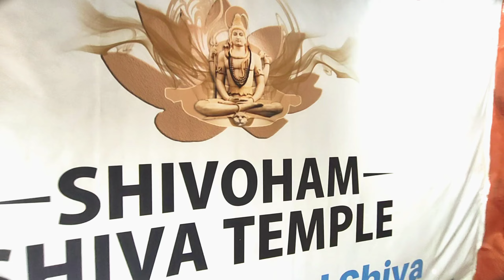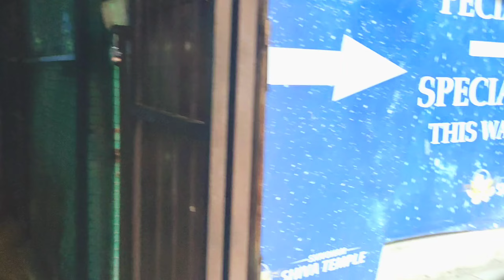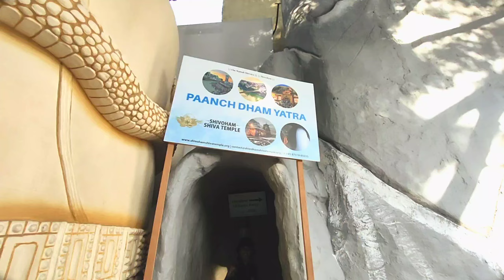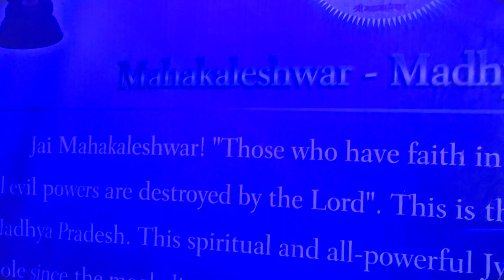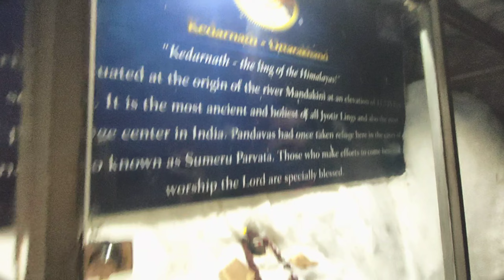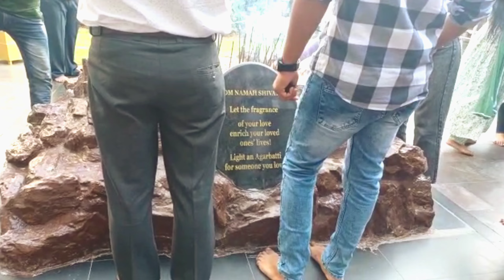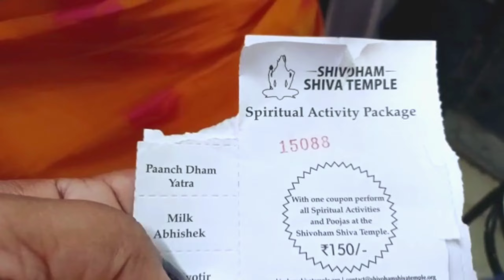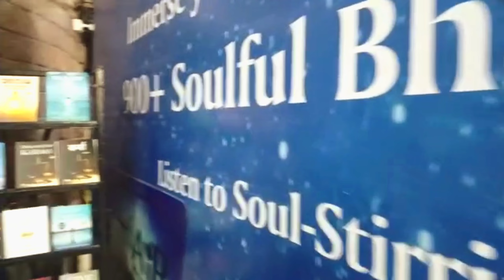shivoham Shiva Temple🙏|Temples in Bangalore|weekend outing|swethas vllogs|Hindi vlogs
A must visit place in Bangalore and one of the very famous temple in Bangalore not to b missed..visit this weekend if you have not yet